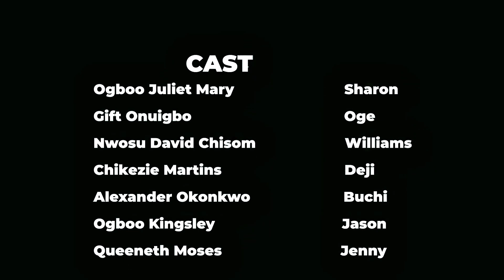SUSPICIOUS ROOMMATE EP3/NIGERIAN DRAMA/NIGERIAN FILM 2023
Drama name: SUSPICIOUS ROOMMATE
This is a romance, friendship, blooming together, a little comedy drama
SUMMARY
Single youths are living in a shared apartment, they then looked for one more roommate who eventually entered the apartment and it totally became a new discovery of a new character for everyone, plus the New roommate is hot 🥵 Sharon who is crushing on Deji a Neard roommate will start to shake up upon the New roommate Williams, Deji who likes Sharon a lot but is too shy to say so will have a new competition who is a total opposite of what he is….
Drama story is by @babygirlafricaa x @emy_africa
Drama script is by @babygirlafricaa x @matrealss
Shot by @director_s_studio
Edited by @director_s_studio x @babygirlafricaa
Produced by @babygirlafricaentertainment
Supported by @chicbebee @thepacific_lounge_bar and Eat me lounge
Makeup @queenystouch
Music @twinbeatzpeter

 10:29-10.41 Music Is Pendre la raison: Angel lover
Staring @kinging_king01 @babygirlafricaa @matrealss @gifty_white @lexxywoo @emy_africa simplequeeny @queen_orchy